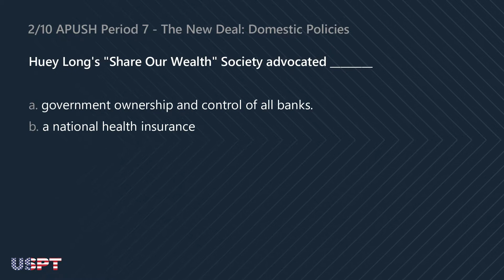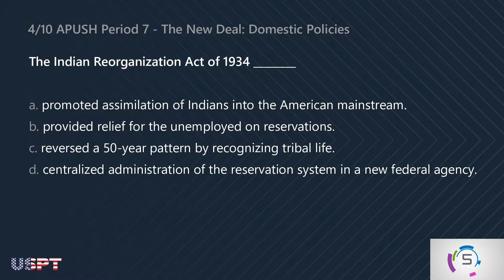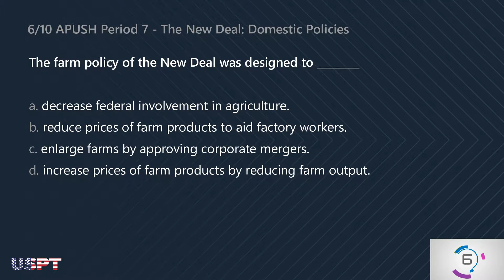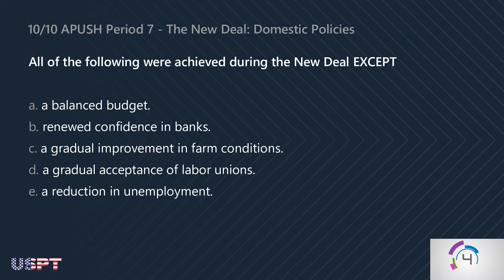AP US History 7 Review: The New Deal: Domestic Policies (Part 2)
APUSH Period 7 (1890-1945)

Prepare for the AP® Exam on May with our video reviewers. We have over a hundred videos covering US History to help you pass with the highest scores possible. We'll also upload video reviewers for other subjects and tests.

Cracking the AP U.S. History Exam 2019, Premium Edition: 5 Practice Tests + Complete Content Review FOR $17.67 ==
Cracking the AP U.S. History Exam, 2019 Edition: Practice Tests + Proven Techniques to Help You Score a 5 FOR $13.59 ==
Cracking the AP U.S. History Exam 2019, Premium Edition: 5 Practice Tests + Complete Content Review FOR $7.99 ==

Exam:  Advanced Placement® / AP®
Subject: US History
Period:  The New Deal: Domestic Policies
Items:  10

Each video quiz is composed of 10-12 multiple choice questions to test your knowledge of the major topics in AP® American History. May you pass with flying colors!

Correct Answers:
1. b
2. d
3. b
4. c
5. a
6. d
7. d
8. b
9. c
10. a

TOPICS COVERED BY THIS SERIES:

Early Discovery and Settlement

America and the British Empire
Late 17th and 18th Centuries American Society

The Road to Revolution: 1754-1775
The American Revolution
The U.S. Constitution
The Early Republic

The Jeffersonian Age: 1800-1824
Early Industrialization and Economic Growth
The Age of Jackson
Reform Movements

Westward Expansion and Manifest Destiny
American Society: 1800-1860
The Antebellum South
The Growing National Crisis: The 1850s
The Civil War
Reconstruction
Post-Civil War Westward Expansion

Populism
The Rise of Big Business and the Labor Movement
Immigration and Urban Society: Late 19th Century
Intellectual / Social / Cultural Movements:  1870s-1914
The Gilded Age

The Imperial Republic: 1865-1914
Progressivism
World War I
The Roaring '20s through Hoover
The New Deal: Domestic Policies
Diplomacy in the Inter-War Years

Truman and the Beginning of the Cold War
Eisenhower and the New Modern Republicanism
Society in the 1950s
Kennedy's New Frontier
Johnson's Great Society
The Turbulent 1960s
Nixon and the Imperial Presidency
The Ford and Carter Years

PERIOD 9 (1980-Present)
Ronald Reagan and the New Conservatism
George Bush and the New World Order
The Clinton Administration
America Since 1970
Multiple Time Frames / Multiple Time Periods

Special thanks to Sue Pojer and others for their contribution.